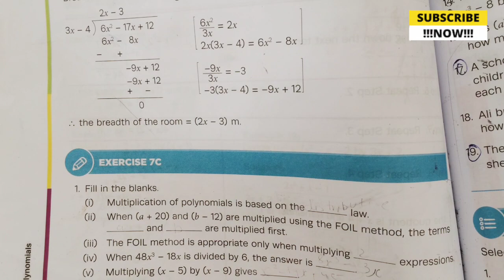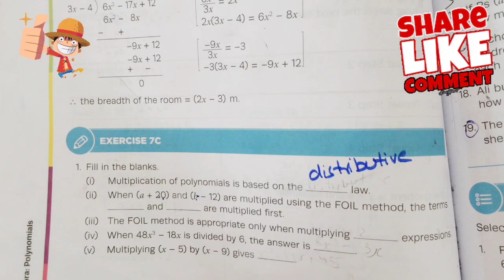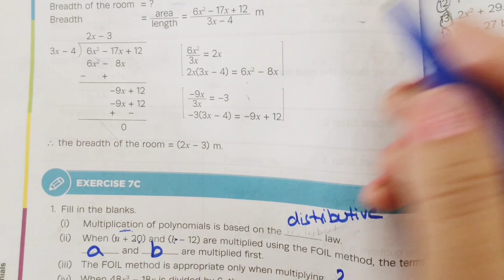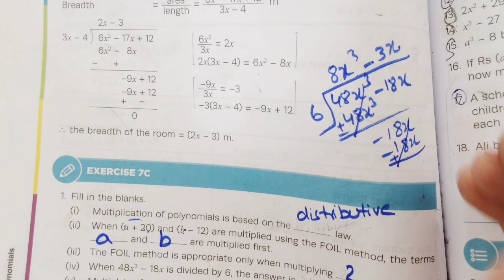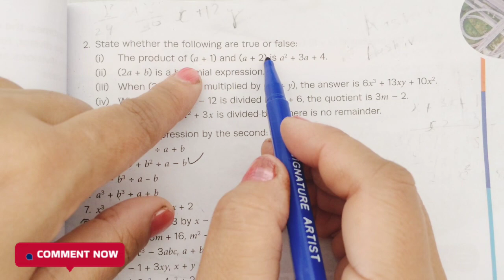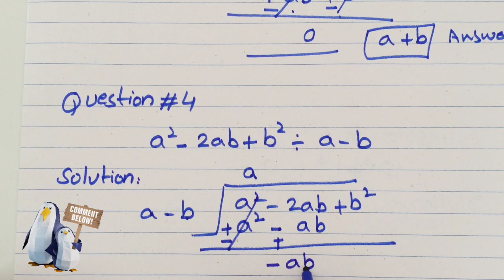Countdown 8 Exercise 7C Question 1-7 | New countdown third edition | oxford | Math with Afshan